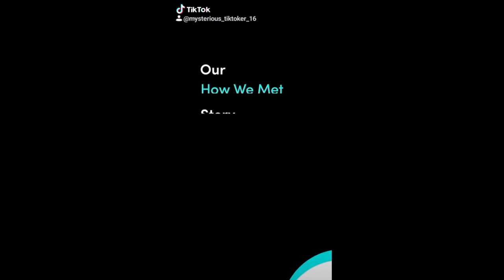My First Video Vlog | Mars Orteza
1st Vlog in the year 2021. Vlog pa nga🤭

Kumu: @ortezamars121703

Music that I used in background and outro:

@Bad History | PEWDIEPIE (Turn On The Camera)
@Alan Walker x VIZE | Space Melody
Chicken Wing | @frnzvrgs2